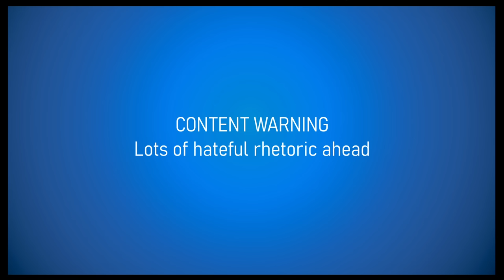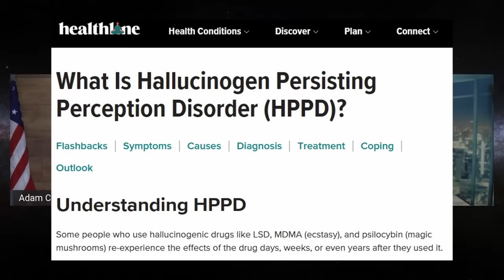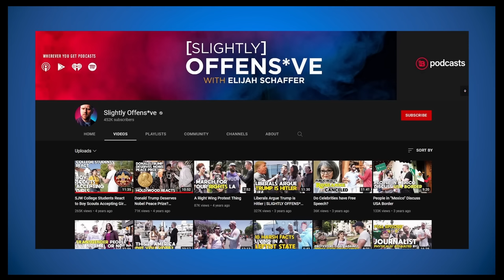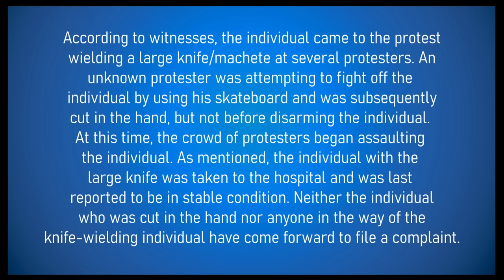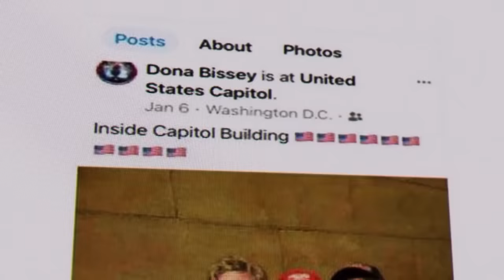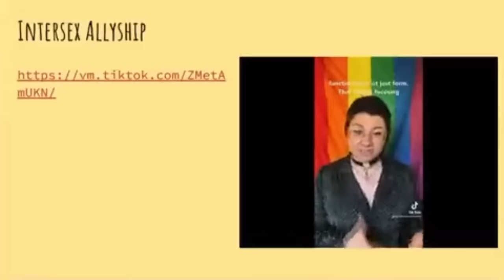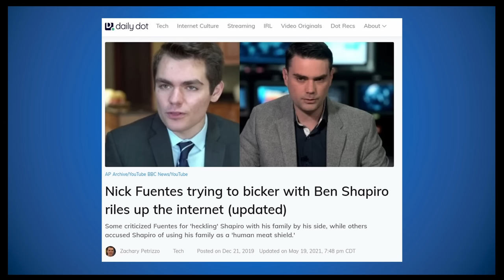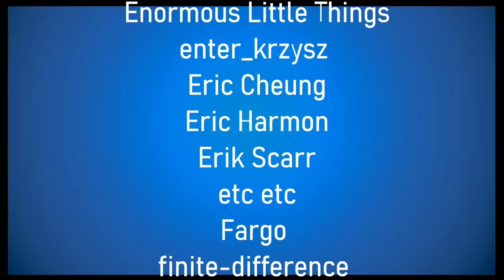Religious Right Commentary and the Rise of Elijah Schaffer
Elijah Schaffer is not a name a ton of people know, but he's a prime example of how someone can rise to a degree of prominence in the right-wing media space. These positions aren't created to accommodate talent, but rather seek out people to fill specific roles, advancing specific narratives.

This video looks at some of the history that allows this happens, and then uses Schaffer as a case study of what that career looks like, and the hateful agenda it pushes.